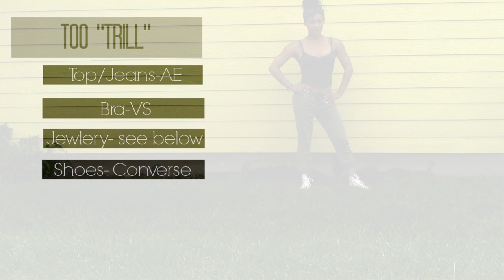Lookbook |Casual Summer Outfit Ideas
Jewlery- Icings

2. Top, Pants, Bandana - American Eagle
     Shoes- Converse Outlet
     Bra- Victorias Secret
     Bracelets- Made in Afghanistan
     Rings- Thrifted

3. Top- American Eagle
     Pants- Maurices
    Sandals- Rainbow Flip Flops (usually sold at surf shops)

4. Top- American Eagle
     Skirt- Burlington Coat Factory
     Sandals- Aldo

~Filmed with: Canon HR 400

~ B e l l a m i H a i r E x t e n s i o n s ~
~TAKE $5 off by using code: seanta ~